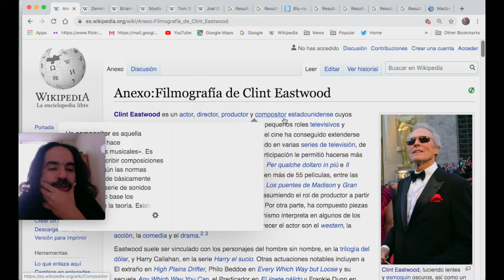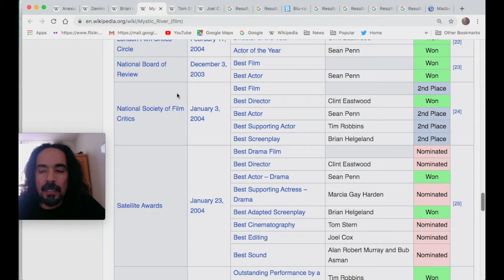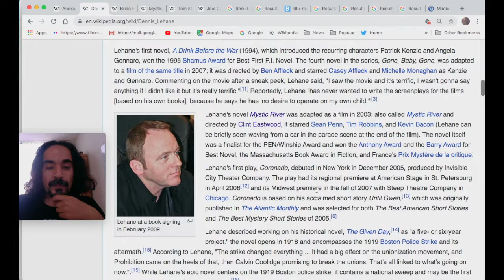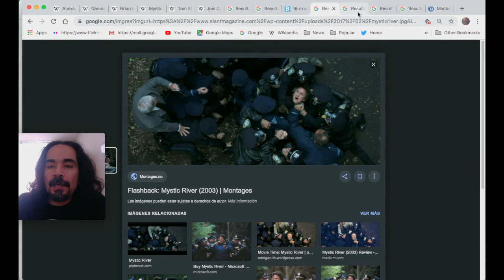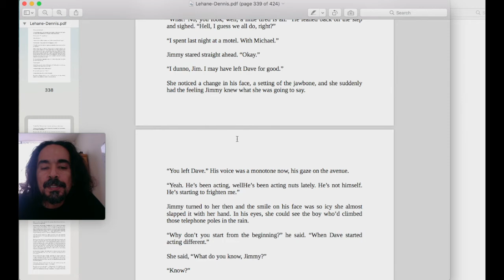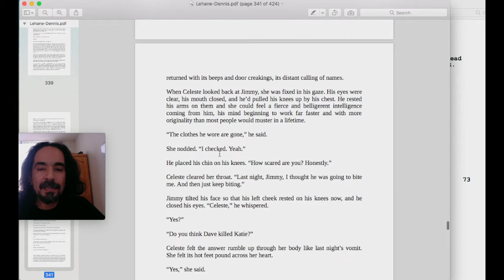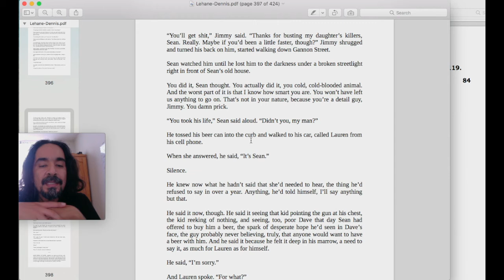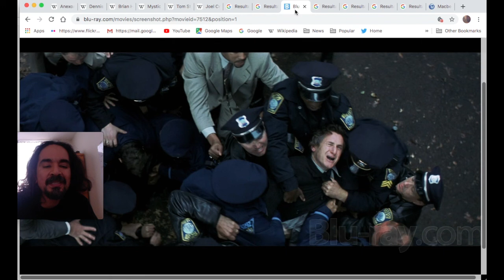(AEM)(SS) Escenas que ODIO de películas que AMO./// MYSTIC RIVER / RIO MISTICO. (2003).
Me costó mucho hacer este video distintas situaciones entre reclamos de derechos de autor y problemas técnicos no me dejaron terminar este video por más de dos semanas.
Finalmente vencida la maldición llega esta entrega, larga, quizá aburrida, pero interesante para el que le importe el tema de historia y guión.